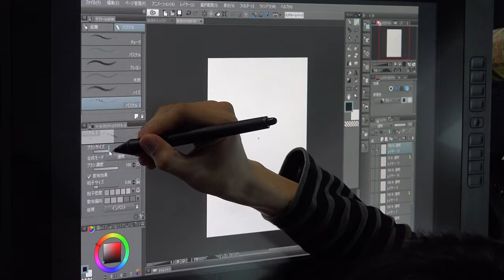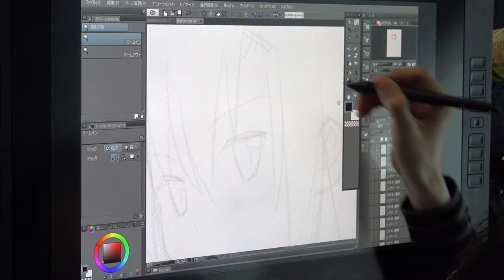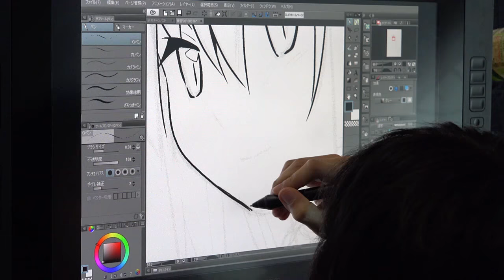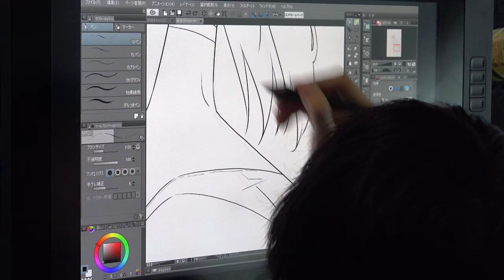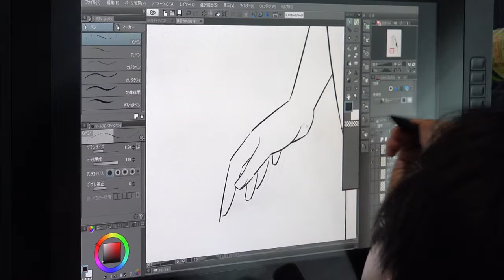畑健二郎 作画ライブ MAEDAX背景美塾@アニメイト横浜|CLIP STUDIO PAINT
5月22日にアニメイト横浜店で行われたMAEDAX背景美塾トーク＆作画ライブ
畑健二郎先生によるライブドローイングです！

『ハヤテのごとく！』最新刊第48巻 大好評発売中！

畑健二郎最新作！『アド アストラ ペル アスペラ』待望の第1巻！

あさのますみ・畑健二郎による同人誌「それが声優」第4巻

MAEDAX “Haikeibijyuku” talk & live drawing in Animate Yokohama on May 22.Live drawing by Manga Artist, Kenjiro Hata.

[Hayate the Combat Butler] Latest issue, vol.48 is now on sale.

Latest work by Kenjiro Hata, long-awaited [AD ASTRA PER ASPERA] vol.1 was released.

Dojin Manga [Seiyu's Life] Vol.4 by Masumi Asano & Kenjiro Hata